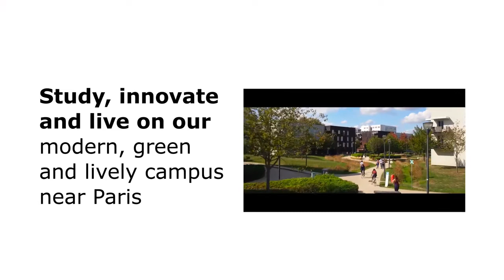Earn a Graduate Engineering Degree from Institut Polytechnique de Paris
Earn a Graduate Engineering Degree from the leading french school of Sciences and Engineering ➡️